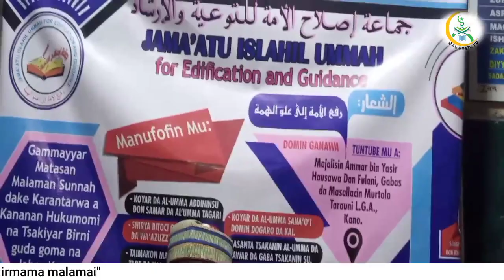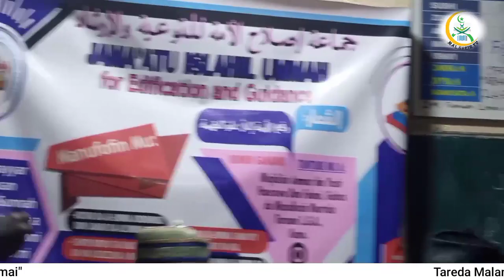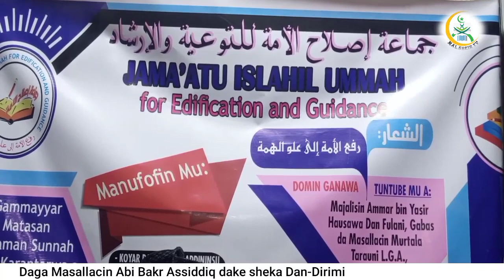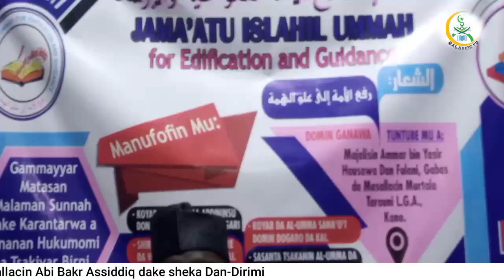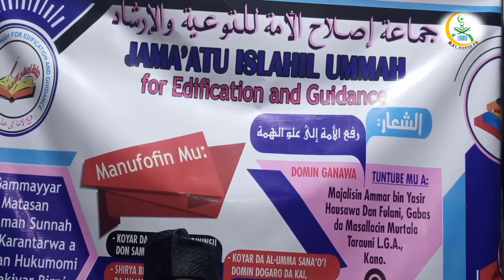lecture Mai taken Girmama malamai (Taaliki) by Mal Gali Muhammad Hannafi Hafizahullah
Jama'atu Islahil Ummah
lecture Mai taken Girmama malamai Taaliki by Mal Gali Muhammad Hannafi hafizahullah Daga Masallacin Abi Bakr Assiddiq dake sheka Dan dirimi